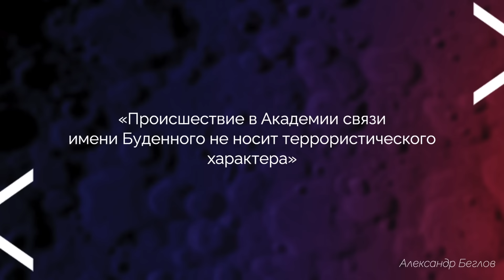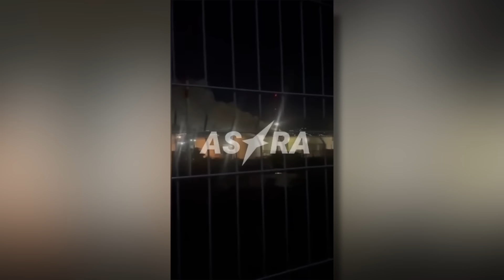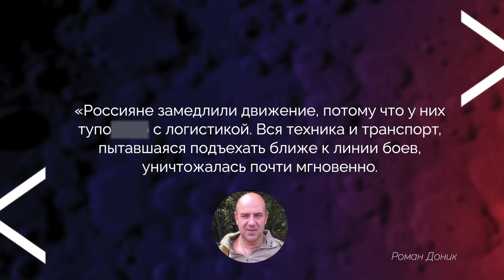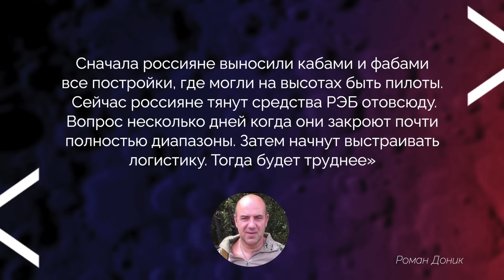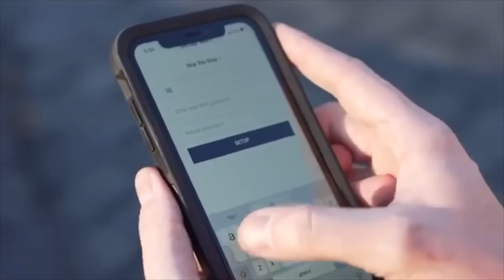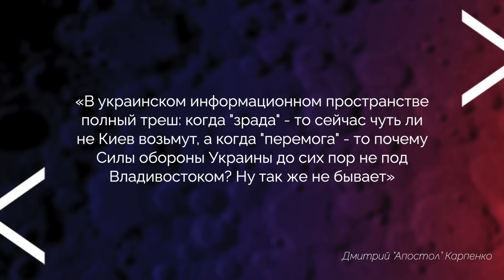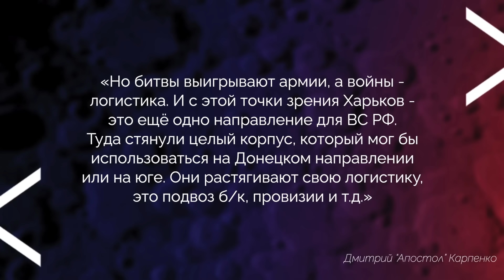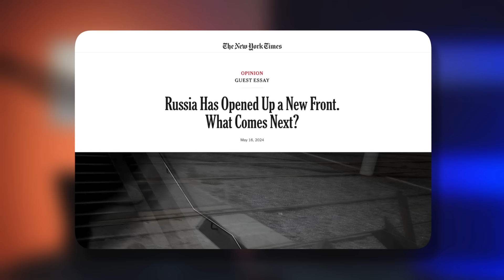Страшное ЧП в Питере. Харьков жестко лупит Путина. Новороссийск в огне / Наки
RU - В Питере прогремел взрыв в военной академии, есть пострадавшие. В Крыму и Краснодарском Крае РФ – лютые прилеты ракет и дронов. Наступление РФ на Харьков увязло, не дойдя даже до первой линии обороны ВСУ. Эти и другие новости разбирает в своей сводке журналист Майкл Наки.

UA - У Пітері прогримів вибух у військовій академії, є постраждалі. У Криму та Краснодарському краї РФ - люті прильоти ракет і дронів. Наступ РФ на Харків загруз, не дійшовши навіть до першої лінії оборони ЗСУ. Ці та інші новини розбирає у своєму зведенні журналіст Майкл Накі.